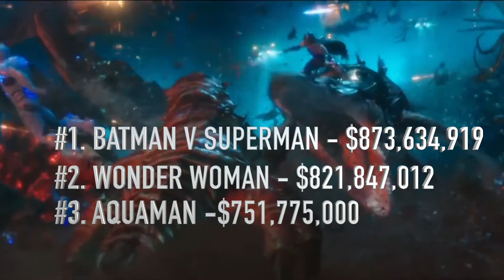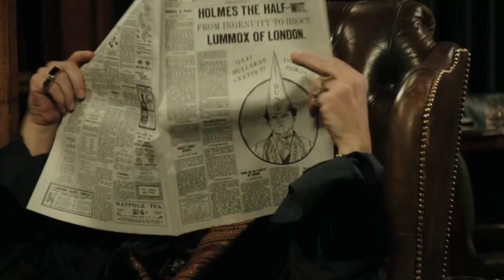Box Office Results for the Weekend of Dec 28th, 2018 - THE MULE & HOLMES AND WATSON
Bobert’s Box Office Bangers & Bummers
Dec 28th thru Dec 30th, 2018

Adjusted Weekend Totals...
1. Aquaman - $52,140,000
2. Mary Poppins Returns - $28,353,117
3. Bumblebee - $20,900,000
4. Spider-Man: Into the Spider-Verse - $18,820,000
5. The Mule - $12,165,000
6. Vice - $7,768,371
7. Holmes and Watson - $7,420,000
8. Second Act - $7,359,691
9. Ralph Breaks the Internet - $6,726,184
10. Dr. Seuss' The Grinch - $4,165,000

ALL FOOTAGE, SOUND, AND RELATED MEDIA PROPERTY THEIR RESPECTIVE COPYWRITE OWNERS, NO RIGHTS CLAIMED OR IMPLIED.

‘BOBERT’S BABBLINGS, BOX OFFICE BANGERS & BUMMERS,’ ALL RELATED MATERIAL, CHARACTERS, SCENARIO, CREATED BY ROB KAY